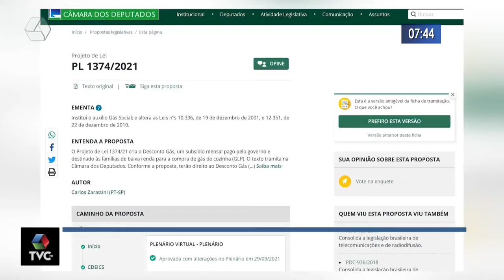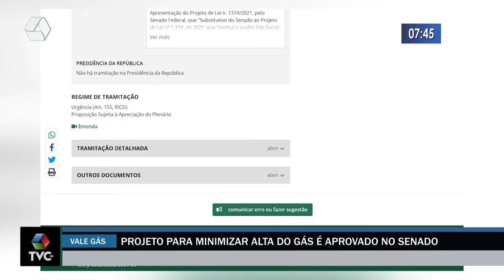Projeto para minimizar alta do gás é aprovado no Senado